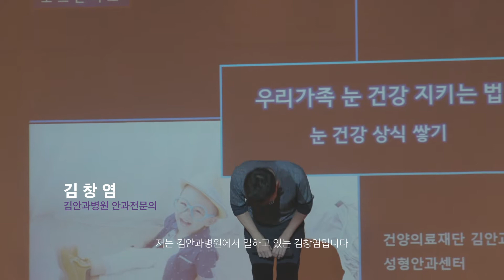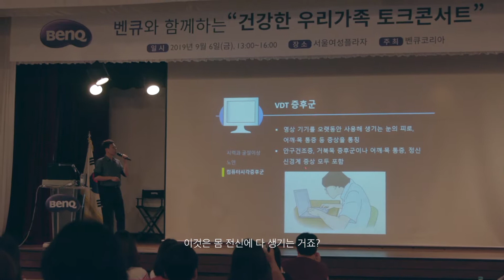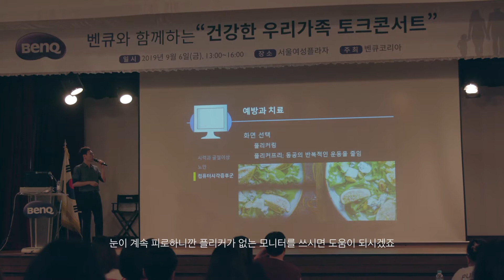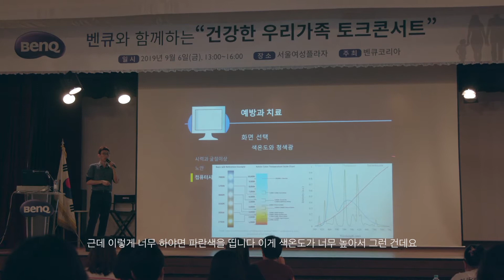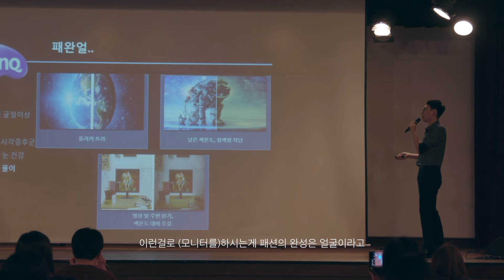190906 벤큐 토크콘서트 강연영상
여러분 자녀의 눈은 안녕하신가요?

벤큐와 함께하는 건강한 우리가족 토크콘서트에서 안과의사 김창염 교수님이 전했던 "자녀들의 눈 건강 지키는 법!"을 다시 한 번 들어볼까요?